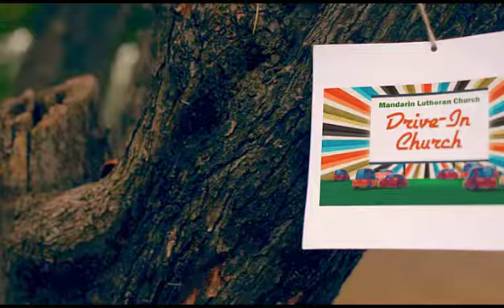10 11 2020 Sunday Drive In Church Service